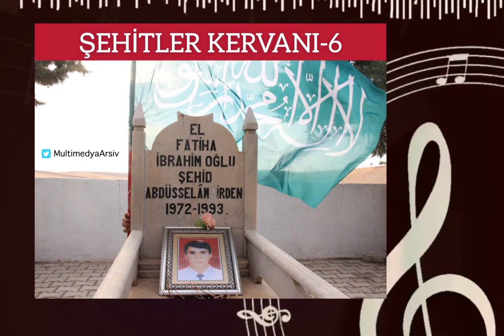Şehid Abdusselam İrdem | Şehitler Kervanı 6